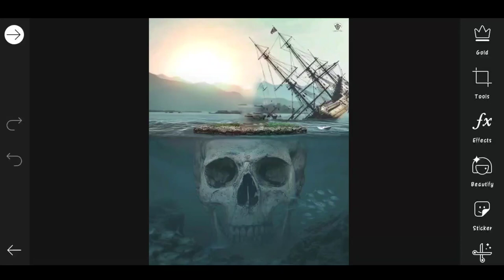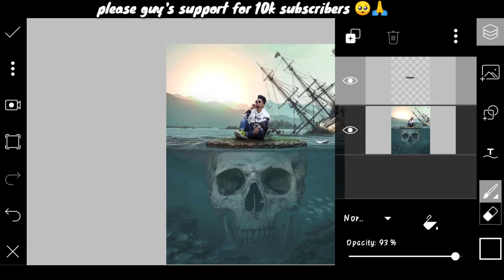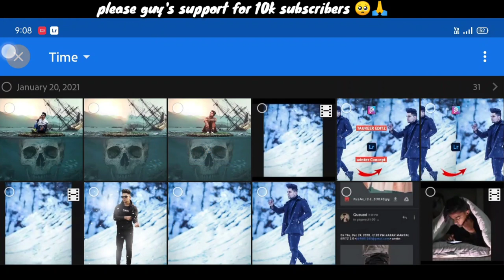Pranav PG new photo editing | Pranav PG new mission photo editing | picsart Pranav PG new Editing